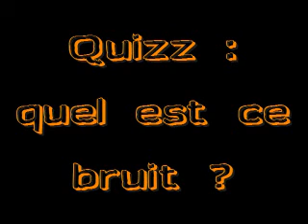marianne.wmv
Un Marianne qui se prend pour une F1 ???